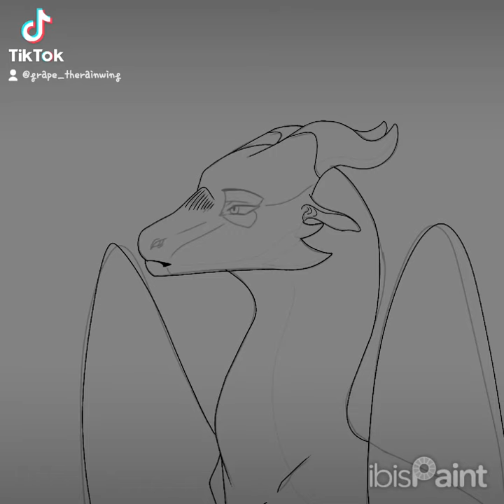Random drawing...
[Apps used: IbisPaintX + Tiktok]